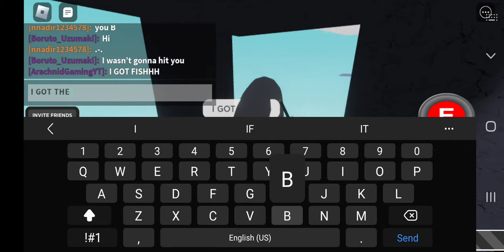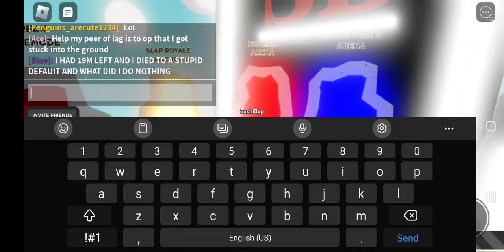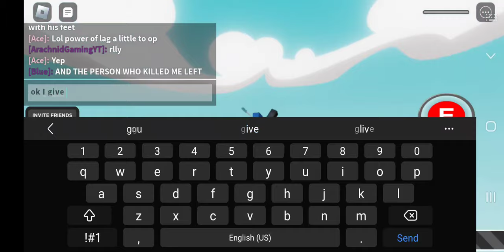I got Fish! + Fish Glove Showcase | Slap Battles